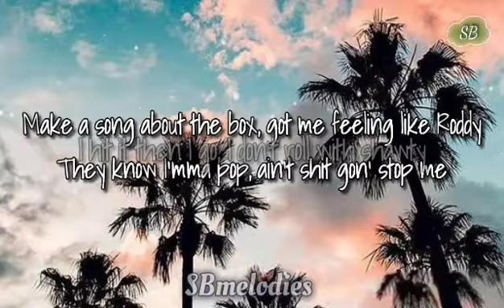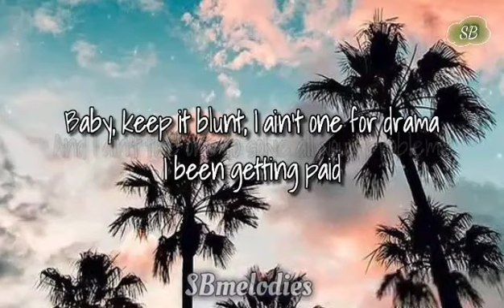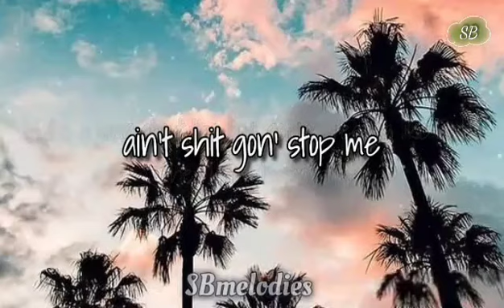Kevin Powers- Roddy (lyrics) 🌠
🎤 Artist: Kevin Powers
🎶Song : Roddy

Song lyrics: 📝
I don't need love, just a pocket full of dead friends
Could give a fuck what they're saying, I'm on all ten
Light one up, I pull up in that new Benz
I just linked a hoe in the hotel lobby
I hit it then I go, I don't roll with shawty
Make a song about the box, got me feeling like Roddy
They know I'mma pop, ain’t shit gon' stop me

[Verse]
Ain’t it funny how shit change?
Guess I made another mistake when I fucked with you
And I been walking out the bank with a whole lot in the safe
Now she stuck like glue and that’s why
I've been moving, they've been watching
I make music, don’t read comments
And I ain’t the one to solve all your problems
Baby, keep it blunt, I ain’t one for drama
I been getting paid
I got a couple bitches tryna see me on a stage
They weren’t really with it 'til they saw me making plays
Baby, I ain’t tripping, I could hit it either way